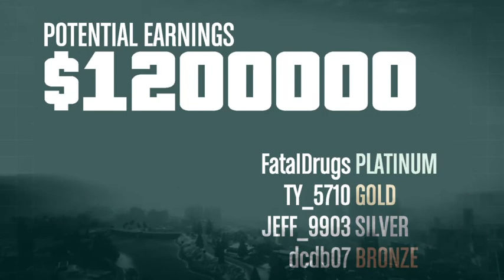Sept 26 part 2